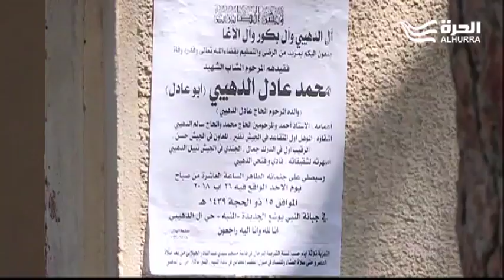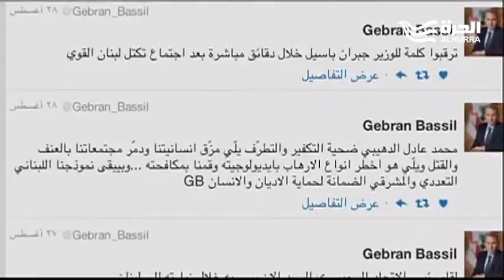جريمة قتل في لبنان تثير صدمة وموجة غضب